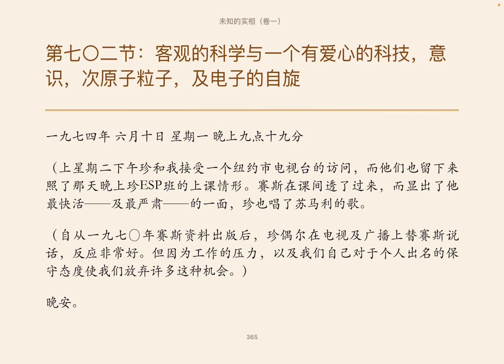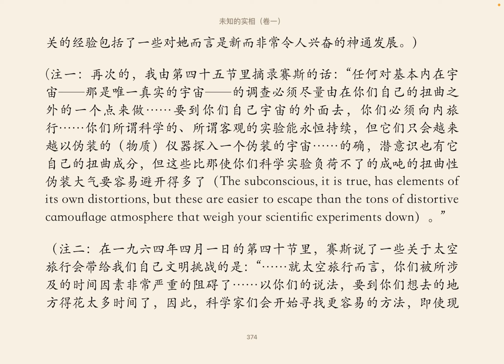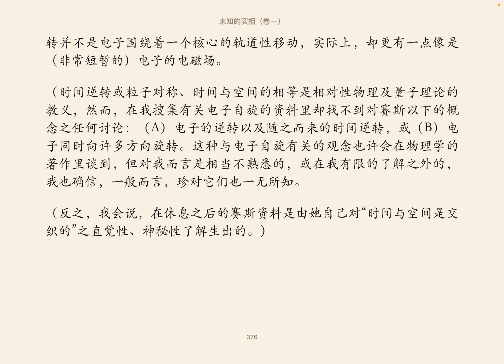26 第702节 客观的科学与一个有爱心的科技，意识，次原子粒子，及电子的自旋 未知的实相 卷一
你们的利用仪器，以及你们把仪器当作研究实相更大本质之工具的先入之见，终究会教给你们一个重要的教训：只有在丈量它们本身存在其中的实相层面时，仪器才有用（注一），就是如此。
可以说，仪器帮助你以水平的方式去诠释宇宙，但在研究那宇宙之内及“之后”更深的实相时，那些仪器不但无用，而且会误导。不过，我并不是说仪器是无用的——只不过指出其所涉及的天生局限性罢了。